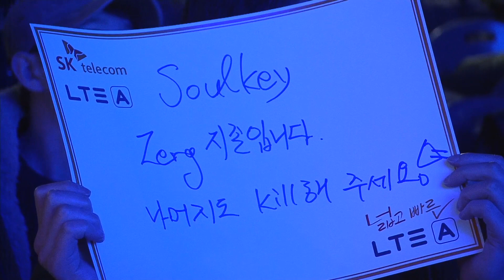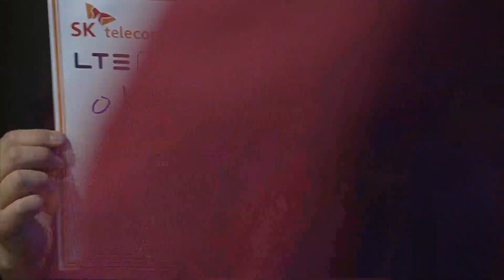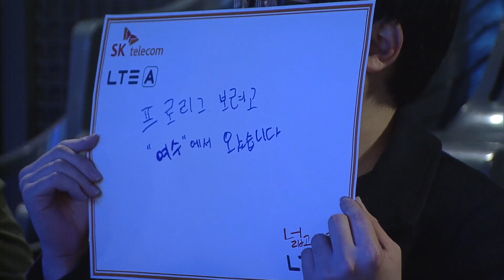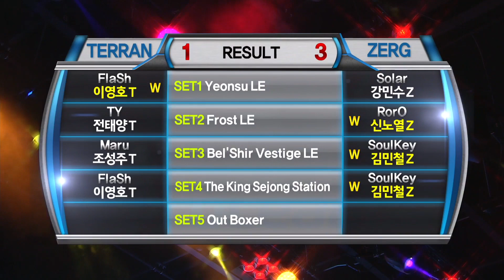[SPL2014] FlaSh(KT) vs Soulkey(SKT1) Set4 Sejong Station -EsportsTV,SPL2014